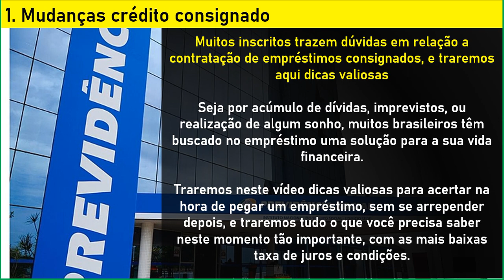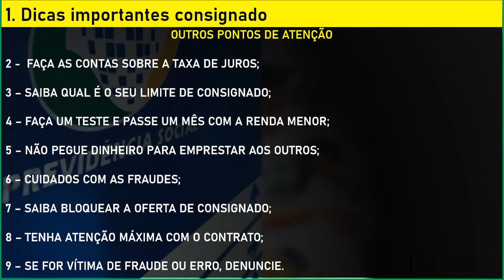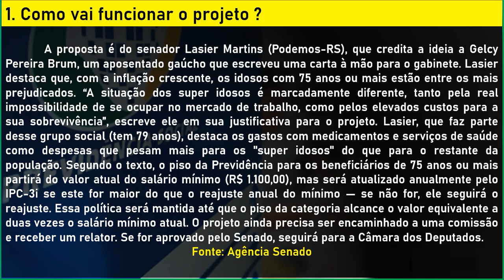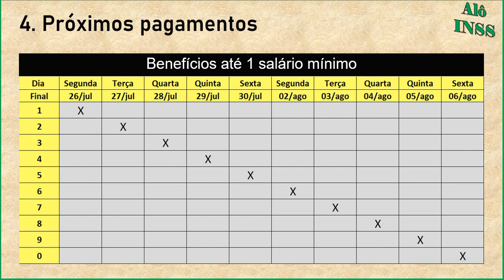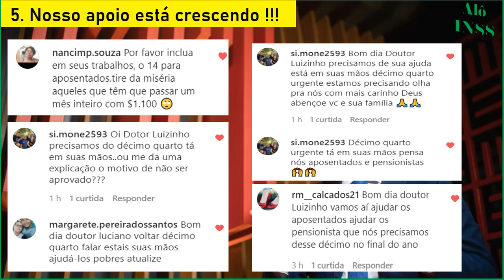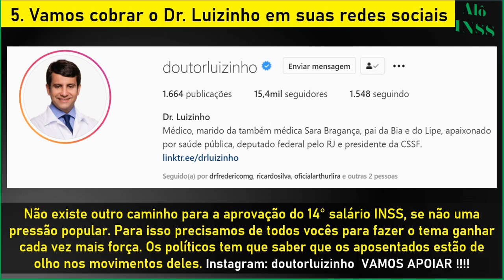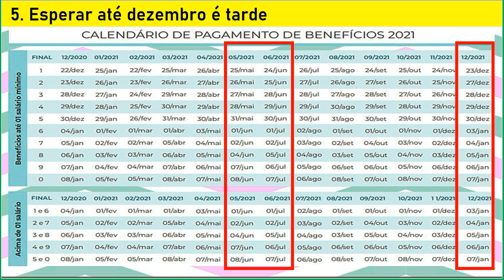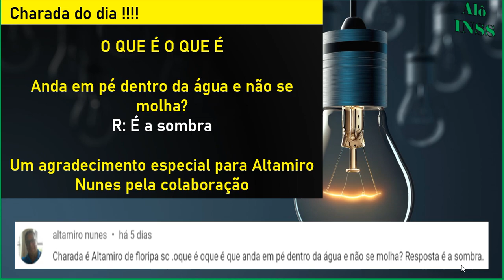✔ VITÓRIAAA SAIU LISTA 14 SALÁRIO INSS 1 PARCELA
Nossos canais

00:00​ BEM VINDOS AO ALÔ INSS
00:30​ SE INSCREVA EM NOSSO CANAL!
01:30 QUE BENEFÍCIO VOCÊ RECEBE DO INSS ?
03:00 COMPARTILHE, INFORMAÇÃO DE UTILIDADE PÚBLICA
04:00 SE INSCREVA EM NOSSO CANAL
06:00 EM QUAL CIDADE VOCÊ MORA ?